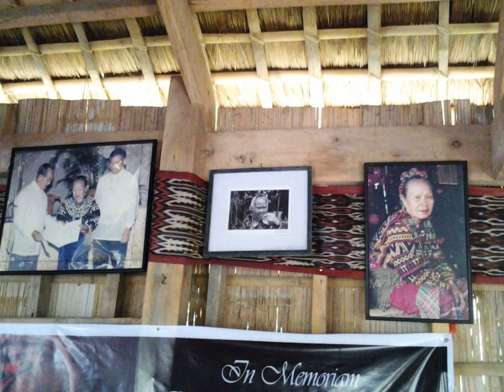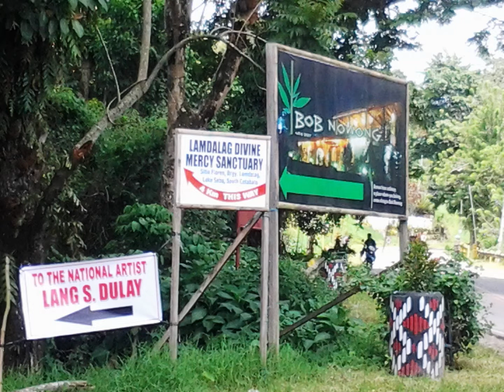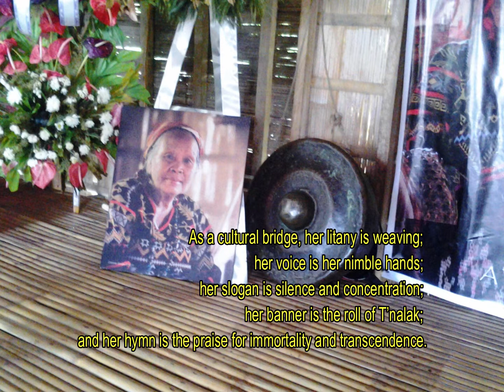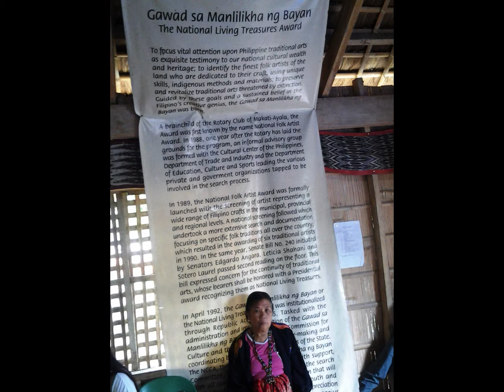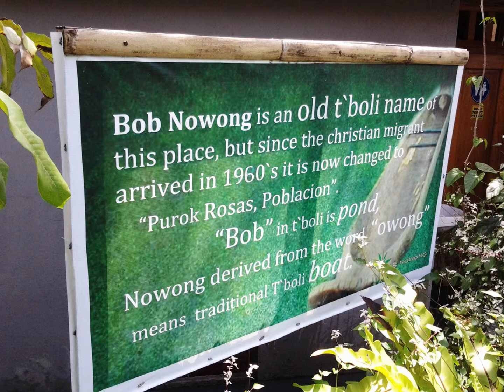Lang Dulay: T'boli's T'nalak Master Weaver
Just a few years ago, wings of circumstances inadvertently brought me along with a small band of dedicated field educators to the inauguration of the unprecedentedly culturally sensitive T’boli Senior High School program in Lake Sebu, South Cotabato. Thereafter, we proceeded to the nearby Sitio Tukolefa, Barangay Lamdalag.

In particular, we went to the Manlilikha ng Bayan Center to pay respects to the late Lang S. Dulay, the T’nalak Master Weaver and National Living Treasure Awardee, who passed away exactly a month ago then.

Starting with the pounding and stripping of the abaca stems to produce fibers and make them even thinner by coaxing, to the manual dying of the strands and meticulously arranging them on a bamboo frame, and to the month-long backbreaking weaving process, T’nalak fabric is indeed a product of love and passion.
T’nalak is undoubtedly woven by the passionate hands of a fervent lover who is captivated by the charming countenance of beauty, enamored by the enticing glances of arts, and enthralled by the warm embrace of craftsmanship. It is a lasting canvas of Beauty, the Beautiful and the Beautiful-lover.

Lang Dulay is the Dreamer of not only the more than a hundred T’nalak designs, but also of the more important design to preserve her people’s ethnic identity and to pass on the cultural heritage to the generations to come.

She is an eloquent interlocutor with her people about the simultaneous processes of globalization and localization, of homogenization and heterogenization, of fusion and fragmentation. As she weaves, she is most expressively dialoguing; engaging in the perennial dialogue between the logos of tradition and that of post-modernity; between the logos of preservation and that of adaptation; between the logos of isolation and that of integration.

Like a translator who serves as a cultural bridge between the original (text) language and the target (translation) language, the late Master Weaver is a cultural bridge between historical past and the fast-changing future of the T’boli tribe.

As a cultural bridge, her litany is weaving; her voice is her nimble hands; her slogan is silence and concentration; her banner is the roll of T’nalak; and her hymn is the praise for immortality and transcendence.

After bidding farewell to the Center’s attendants before noontime as I had to catch my flight for Metro Manila via Davao City, an adjacent old mosque caught my attention. I asked permission from a young man sitting in front of a small store for me to take a picture of the aging house of worship. And I learned from Faisal Dulay, a Muslim great grandchild of the late Dreamweaver and T’boli icon, that their clan members, numbering around two hundred, who peacefully live side by side in Sitio Tukolefa are followers of different faiths – Catholicism, Protestantism and Islam.

As I was on board the aircraft, I had one more realization: Lang Dulay’s bamboo-built Center is also a school of a parallel living tradition – the ideal tradition of religious tolerance, peaceful coexistence and mutual understanding.